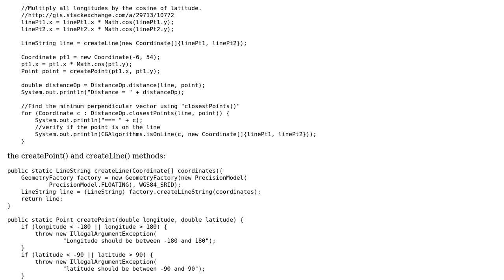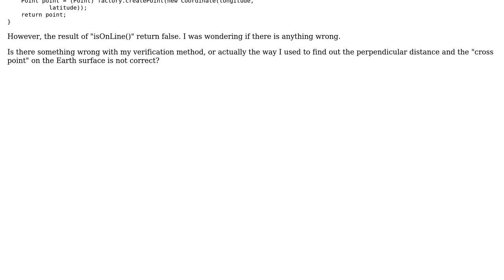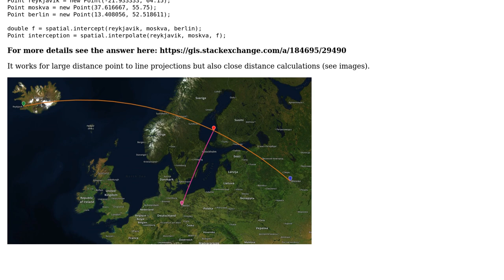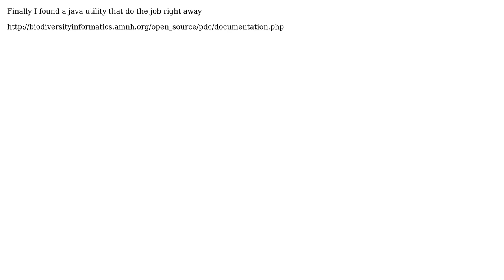Finding Perpendicular Distance and Minimum Perpendicular Vector between Point and Line using...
GIS: Finding Perpendicular Distance and Minimum Perpendicular Vector between Point and Line using GeoTools and JTS?

With thanks & praise to God, and with thanks to the many people who have made this project possible! | Content (except music & images) licensed under CC BY-SA | Music | Images & others | With thanks to user xlogger user sema user PolyGeo and the Stack Exchange Network Trademarks are property of their respective owners. You are responsible for your own actions.